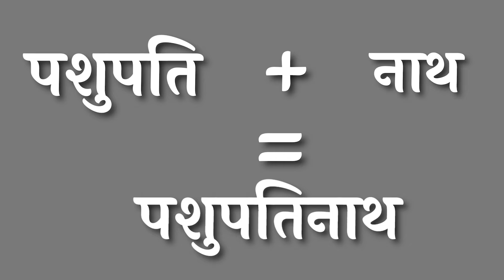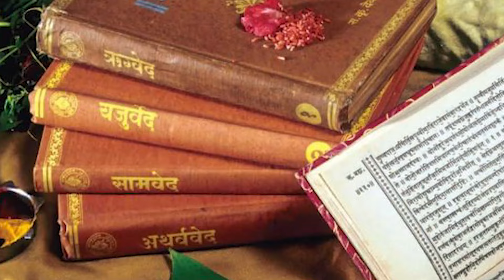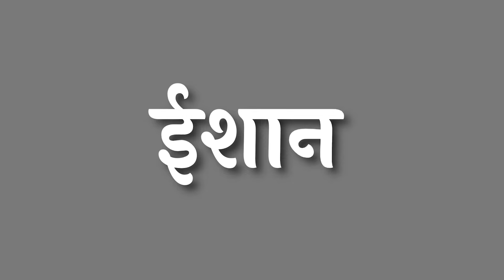पशुपतिनाथ - एक चमत्कारी शिवलिंग || Chakravarti Das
|| Gita 9.15 || Chakravarti Das

MUSIC & Sound Effects :
(1)